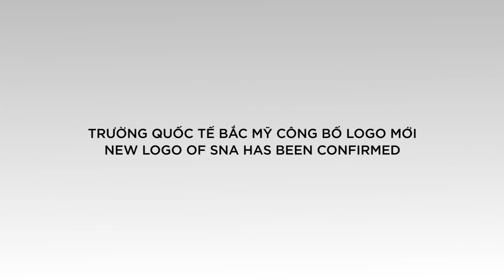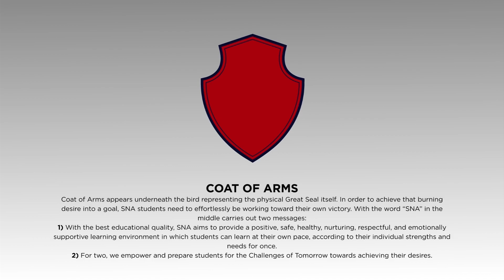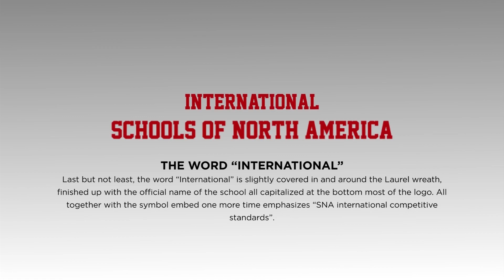GIẢI MÃ Ý NGHĨA LOGO TRƯỜNG QUỐC TẾ BẮC MỸ SNA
😀😀 Ấn tượng, dễ nhận biết, chuyên nghiệp – đó là những đặc điểm hội tụ trong logo của trường Quốc Tế Bắc Mỹ SNA. Logo trường không chỉ là biểu tượng thân quen nhưng còn khẳng định niềm tự hào của mỗi học sinh và giáo viên khi được vinh dự là thành viên của trường.

🚀🚀Tinh thần giáo dục nhân bản khai phóng của Hệ thống giáo dục Nguyễn Hoàng và thông đề cao chất lượng giáo dục quốc tế của SNA được diễn tả trọn vẹn qua:

🦅🦅Đại bàng: Thể hiện khát vọng vươn cao, sức mạnh làm chủ bầu trời
🛡🛡Chiếc khiên: Biểu trưng cho sự chiến đấu và sự bảo vệ
🌿🌿Vòng nguyệt quế: Biểu thị cho danh dự và vinh quang
🏆🏆LUX ET GLORIA: Thông điệp “Ánh sáng và Vinh quang”

🎯🎯Logo SNA còn nhắc nhở mỗi thành viên chúng ta về mục tiêu phấn đấu xây dựng môi trường học tập tích cực, phát huy tiềm năng của bản thân nhằm vươn tới sự hoàn thiện về nhân cách và trí tuệ.

👉👉👉Click xem và tìm hiểu ý nghĩa logo trường mình ngay thôi nào!